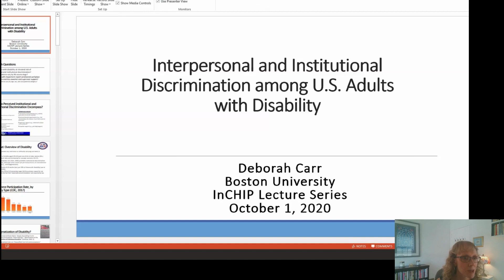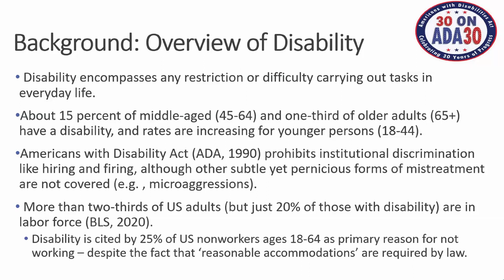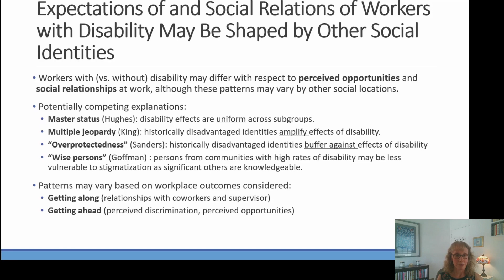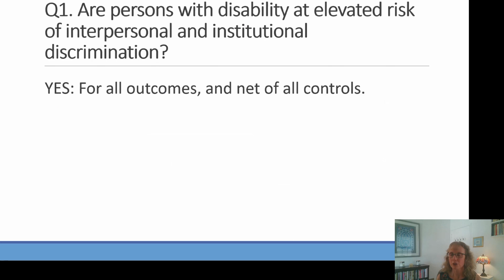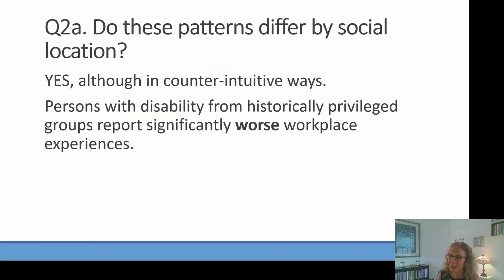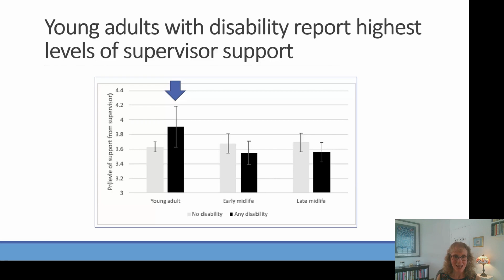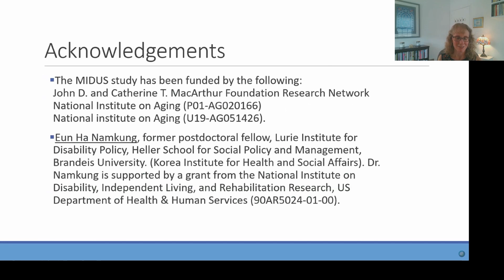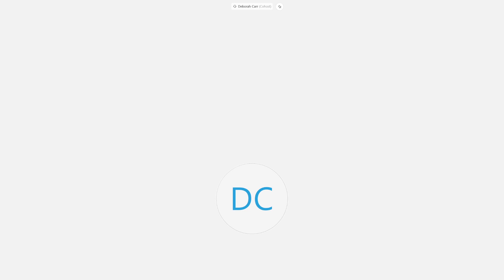InCHIP Lecture: Interpersonal and Institutional Discrimination among U.S. Adults with Disability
Presented by Deborah Carr, Phd

More than one in four U.S. adults reports at least some difficulty with vision, cognition, mobility, self-care, or independent living. Rates of impairment among working-age adults have increased in recent years, raising concerns about the short- and long-term consequences for their social integration, psychological well-being, and economic security. The Americans with Disabilities Act (ADA), enacted 30 years ago, has been instrumental in expanding opportunities for and fighting institutional discrimination against persons with impairment. However, less is known about the more subtle yet pernicious forms of stigmatization and microaggressions experienced by persons with impairment. Using data from the Midlife in the United States (MIDUS), a national sample of U.S. adults, I examine whether persons with impairment are at a heightened risk of multiple forms of interpersonal and institutional discrimination, and the extent to which these experiences are a mechanism linking disability status with mental health symptoms. Drawing on stigma, life course, and double jeopardy perspectives, I also show how the psychosocial consequences associated with disability status differ on the basis of age/life course stage, gender, and occupational status. The results demonstrate that impairment does not operate as a “master status” and its interpersonal consequences vary by one’s social location. I discuss the implications for theory, research, and practice.